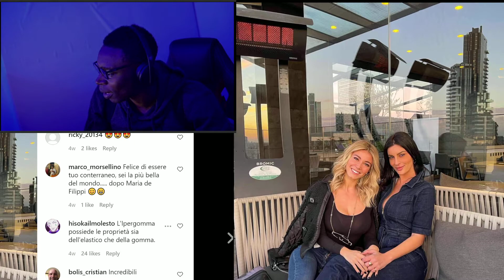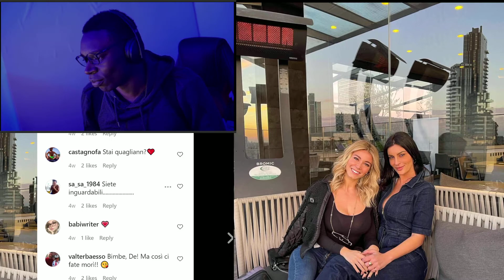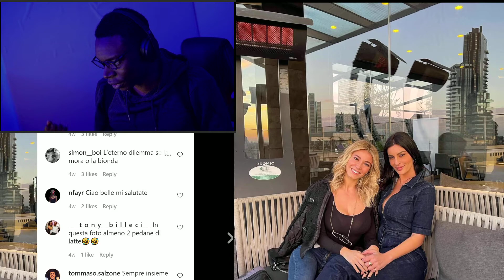DILETTA LEOTTA LA DONNA PIU BELLA AL MONDO L'APPREZZATORE